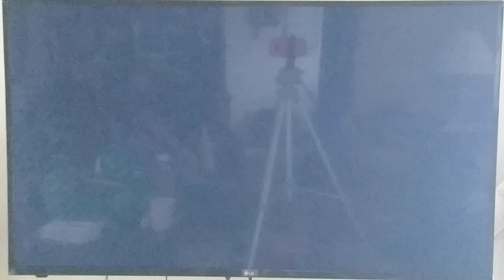Prowlers Top 2 | Mario Kart Wii VS Mode Bowser/Piranha Prowler Gameplay by DarthHooymanGamer!!